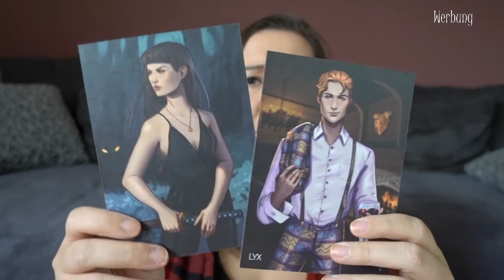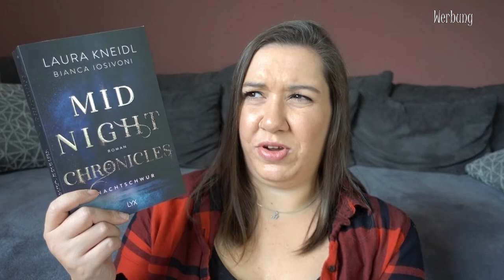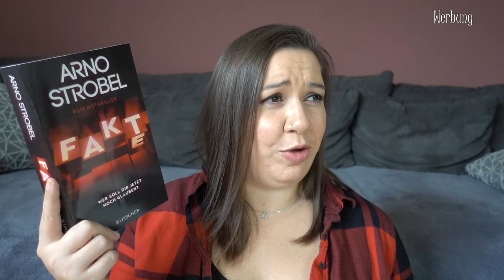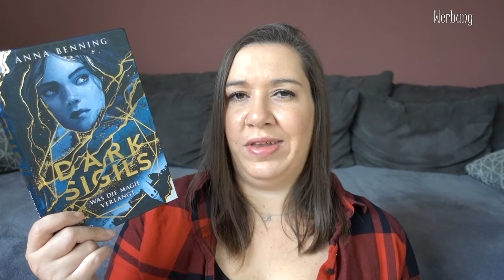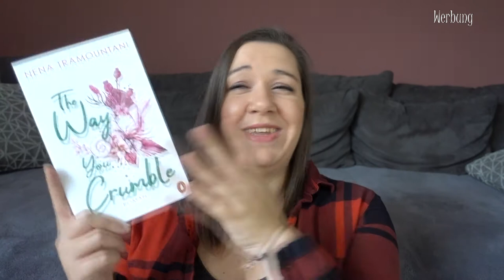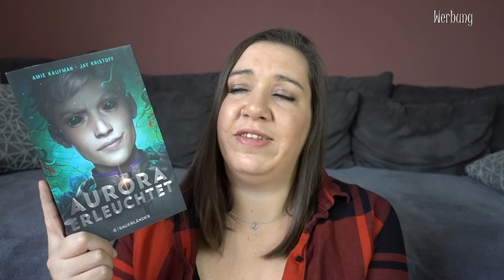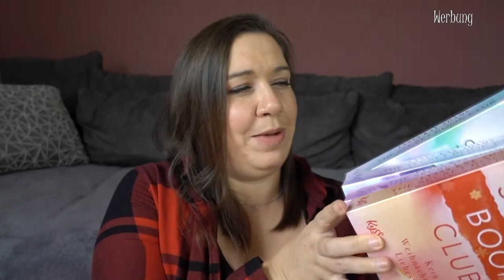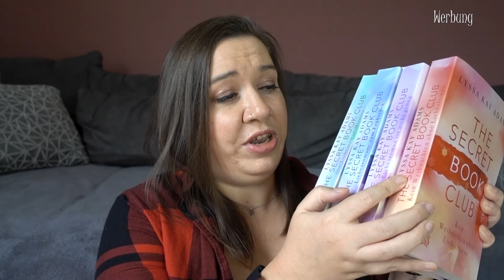LESEMONAT September 2022 | Es wird cozy! | Canis Minor Art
im heutigen Video habe ich den Lesemonat September für euch.

♥ Erinnerst du mich, wenn ich vergessen will?

♥ The Secret Book Club - Ein Liebesroman ist nicht genug

Amazon Wunschliste